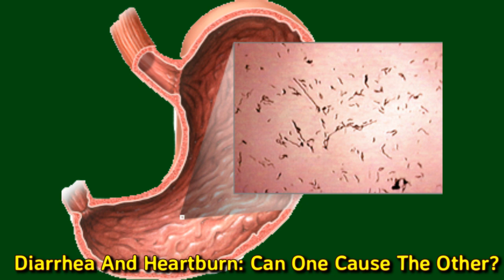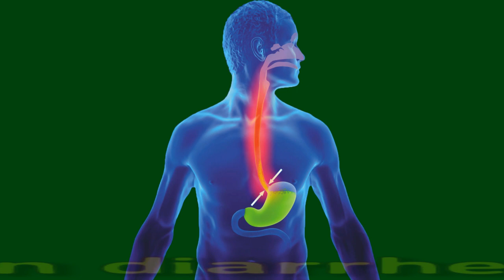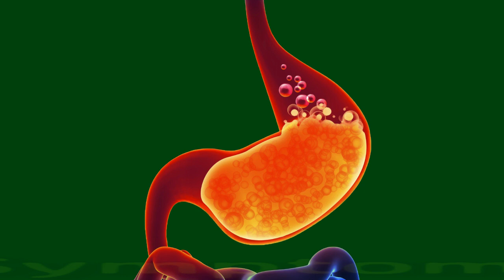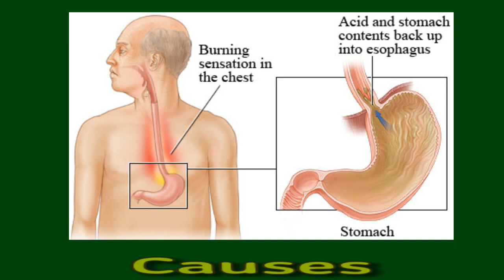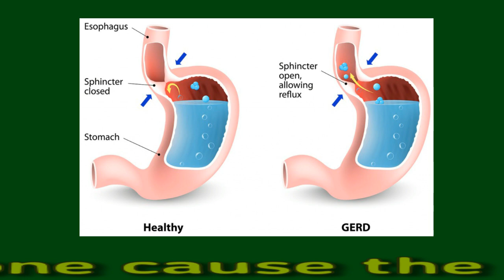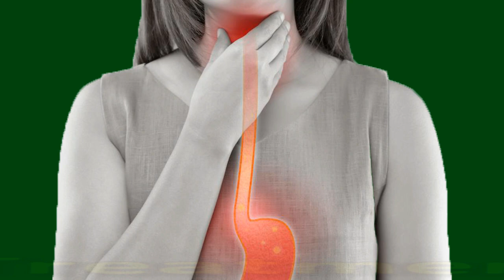Diarrhea And Heartburn: Can One Cause The Other?